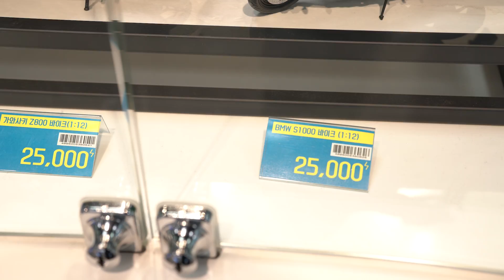YAMAHA - XSR900 CAFE RACER - COBRA FULL EXHAUST SYSTEM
Those who love exhaust sound are welcome.

I live in Korea.
I hope you enjoy watching the streets of Korea.

MY Motorcycle - YAMAHA - XSR900  COBRA FULL EXHAUST SYSTEM

MY Gear

Action cam  -  SONY FDR - X3000,

          ZOOM F1,
          EDUTIGE  ETM-008,

Editing program - Adobe Premier Pro, Adobe Lightroom